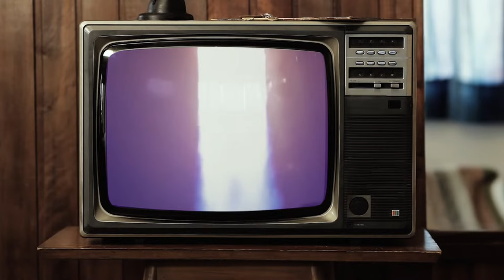Bradock Show - 15/04/24 - Luís Ernesto, Rodrigo Constantino, Mário Frias e Cel. Gerson Gomes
Opinião, Últimas Notícias do Brasil e do Mundo, Agronegócio e muito mais

00:00 Início
01:00 Apresentação
03:50 Twitter Files Brasil e a queda do PL da Censura
17:00 Por que Lula desistiu de boicotar a Starlink?
35:46 A gu3rra jurídica do PT para cancelar contratos do governo com as empresas de Elon Musk
53:52 Governo corta R$ 419 milhões de defesa
01:10:15 MST inicia Abril Vermelho com uma série de invasões
01:25:53 Gabinete de Gu3rra em Israel volta a se unir para discutir resposta ao ataque do Irã